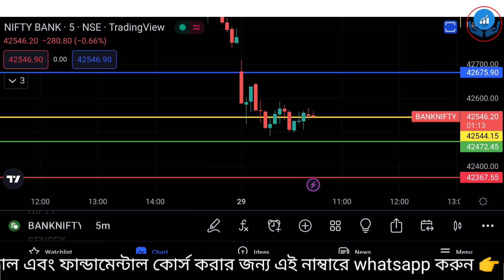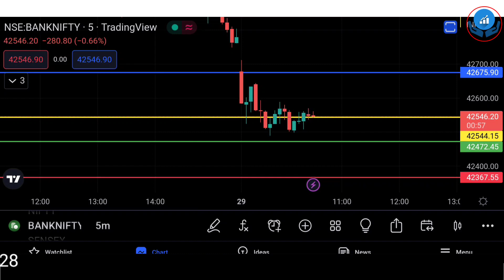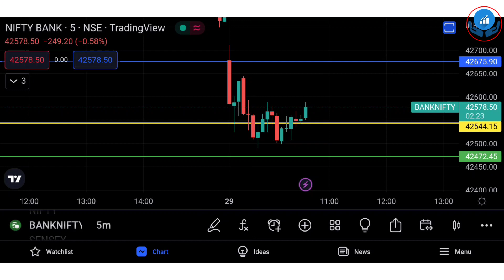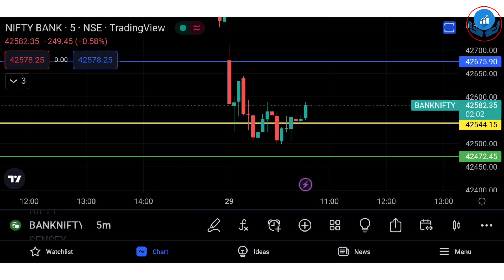আজ অপশন বাই Zero to Hero ট্রেড করে 125 পয়েন্ট প্রফিট বুক করতে পেরেছি। কারন ও কিভাবে প্রফিট করবো?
আজ অপশন বাই করে 125 পয়েন্ট প্রফিট বুক করতে পেরেছি। কারন ও কিভাবে প্রফিট করবো?

Best Bank Nifty Intraday Option Chart Analysis

Magic Of Price Action Trading

Magical Opening Setup In Bank Nifty

2.SAMCO Securities

শেয়ার বাজার | শেয়ার মার্কেট | শেয়ার বাজারে বিনিয়োগ | শেয়ার বাজারে টাকা কামানোর উপায় | শেয়ার বাজারে বিনিয়োগ করার নিয়ম | শেয়ার বাজার শিখতে চাই | স্টক মার্কেট  | ভালো শেয়ার চেনার উপায় | শেয়ার বাজার ব্যবসা কিভাবে করে